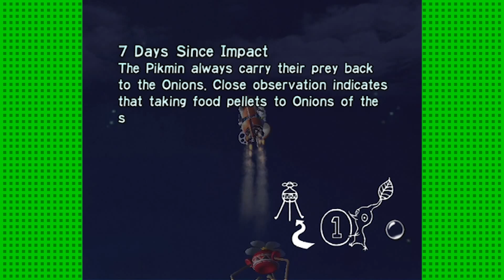Pikmin Ep.7 - Bug With the Hot Butt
Kyle fights a bug with a hot butt.